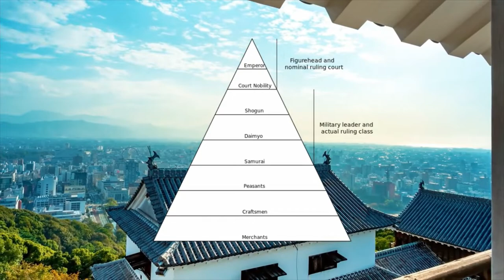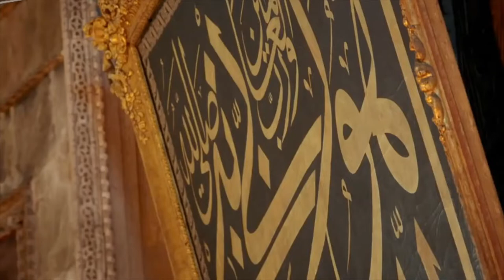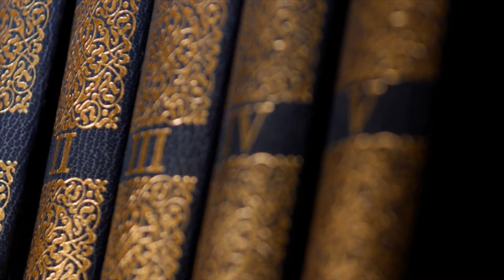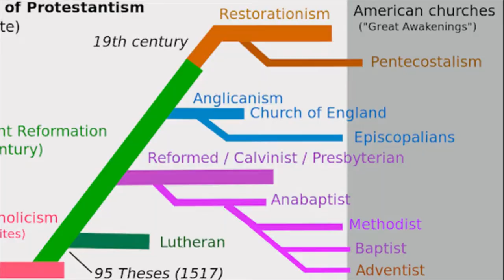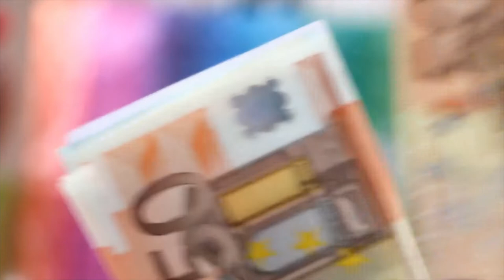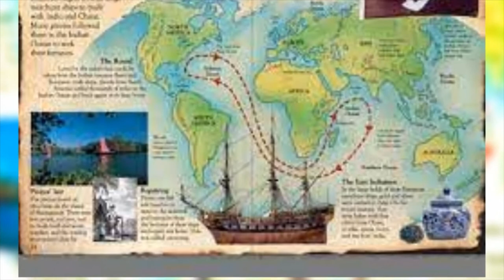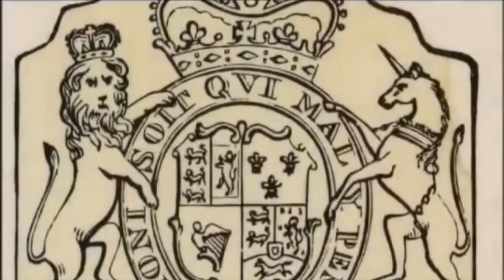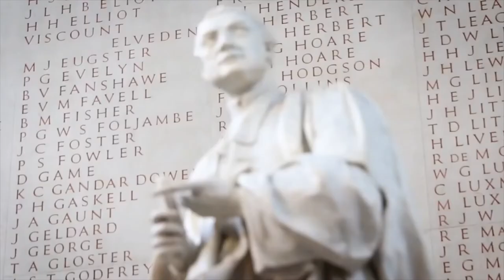Early Modern Era (1500 - 1800) | The Renaissance, Pirates, European Colonization Documentary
THIS VIDEO IS PART OF A LONGER HISTORY OF THE WORLD DOCUMENTARY THAT COVERS ALL TIME PERIODS

The early modern period of modern history follows the late Middle Ages of the post-classical era. Although the chronological limits of this period are open to debate, the timeframe spans the period after the late post-classical or Middle Ages (c. 1400–1500) through the beginning of the Age of Revolutions (c. 1800). It is variously demarcated by historians as beginning with the Ottoman conquest of Constantinople in 1453, the Renaissance period in Europe and Timurid Central Asia, the Muslim conquests in the Indian subcontinent, the end of the Crusades, the Age of Discovery (especially the voyages of Christopher Columbus beginning in 1492 but also Vasco da Gama's discovery of the sea route to India in 1498), and ending around the French Revolution in 1789, or Napoleon's rise to power.

CLICK HERE IF YOU WANT TO SEE THE HISTORY OF THE WORLD FROM ANCIENT TO MODERN

Early modern trends in various regions of the world represented a shift away from medieval modes of organization, politically and economically. Feudalism declined in Europe, and Christians and Christendom saw the end of the Crusades and of religious unity under the Roman Catholic Church. The old order was destabilized by the Protestant Reformation, which caused a backlash that expanded the Inquisition and sparked the disastrous European Wars of Religion, which included the especially bloody Thirty Years' War and ended with the establishment of the modern international system in the Peace of Westphalia. Along with the European colonization of the Americas, this period also contained the Commercial Revolution and the Golden Age of Piracy.

This documentary about the Early Modern Period is a bare-bones introduction to the world after the Middle Ages, from around the year 1500 until around 1800. The focus is global, instead of only Europe. It is 3rd in our 4-part TIME PERIOD series

Main focuses:
Ming dynasty, Qing dynasty, Japanese unification, Invasion of Korea, Mughals and Marathas, Malacca Sultanate, Durrani Empire, Ottoman expansion, Thirty Years' War, Seven Year's War, War of Spanish Succession, Renaissance, Scientific Revolution, Enlightenment, Protestant Reformation, Colonization of the Americas, French Revolution.

This is the THIRD part of a 4 part TIME PERIOD series. The links to the rest will be placed here when completed
Part 3: Early Modern History (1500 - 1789) : current video
Part 4: Late Modern History (1789 -   ) :

0:00 Intro
0:52 East Asia
8:56 South and Southeast Asia
12:20 Middle East and Central Asia
15:04 Renaissance and Scientific Revolution
17:17 Catholicism in Europe
21:45 Age of Discovery and Piracy
24:10 Rise of Absolutism and English Civil War
26:09 Africa
26:57 Colonization of the Americas
29:59 The Enlightenment
30:53 French Revolution and Conclusion

This is a LONG TERM project, one we hope everyone can enjoy!

Once we have access to the community tab, we'll talk about some upcoming plans.

Our Real History playlists give historical context to the Age of Empires series: